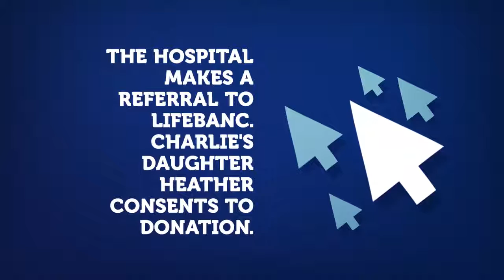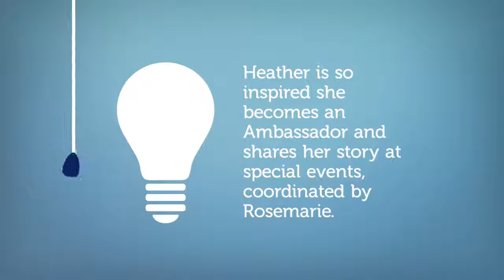Eversight OH Video